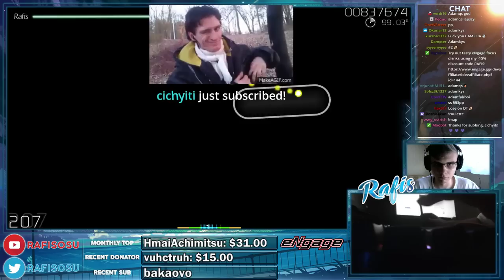Rafis | DJ OKAWARI - Flower Dance [Camellia] +HD,DT | FC 99.64% 531pp #1 | Livestream!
Rafis' Skin | Click "Show more" for an explanation what the hell this video and game is all about!